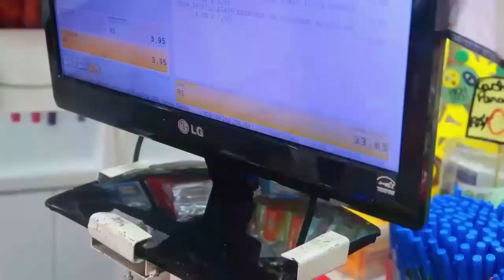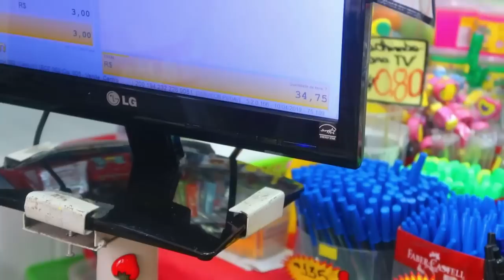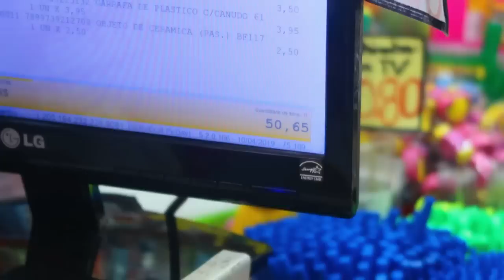QUEM COMPRAR MAIS COISAS COLORIDAS VENCE!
🔴Oi gente !! HOJE QUEM COMPRAR MAIS COISAS COLORIDAS VENCE,VAMOS DISPUTAR PARA VER QUEM CONSEGUE COMPRAR MAIS COISAS ROSAS VERSUS COISAS AMARELAS, ELA COMPROU TUDO QUE CONSEGUIU ENCONTRAR AMARELO E EU COMPREI TUDO QUE CONSEGUI ENCONTRAR ROSA ,QUEM SERA QUE VAI COMPRAR MAIS COISAS COLORIDAS?
QUEM COMPRAR MAIS COISAS AMARELO  VS ROSA GANHA
QUEM COMPRAR MAIS COISAS COLORIDAS GANHA / AZUL VS ROSA
DESAFIO COMPRANDO AMARELO VS ROSA. COMPRANDO TUDO AMARELO VS ROSA. QUEM COMPRAR MAIS COISAS AMARELO VS ROSA GANHA. AMARELO VERSUS ROSA. COMPRANDO ROSA VS AMARELO CHALLENGE. COMPRANDO POR CORES. COMPRANDO ROSA VS AZUL.